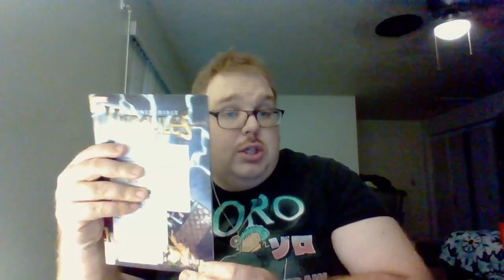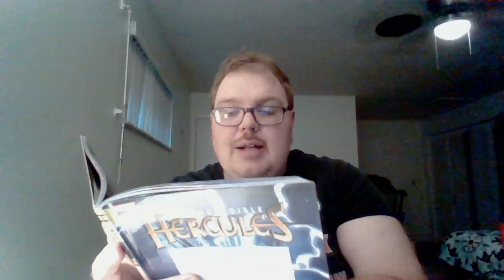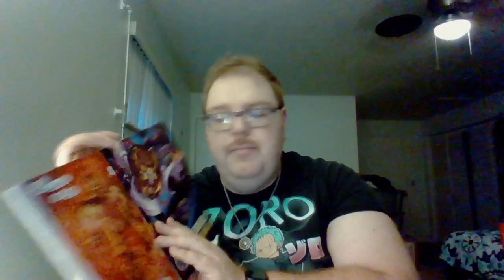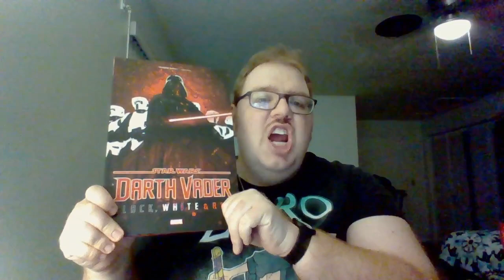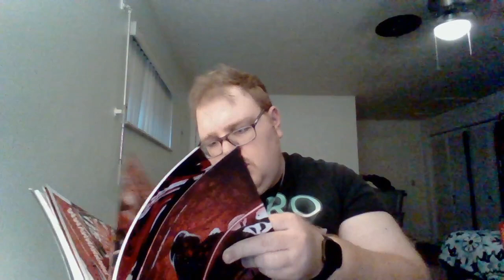Nick Lenz's Comic Corner Classics Non Classics Episode 2690 Doubleshot 2584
Incredible Hercules: new Prince of Power
 Darth Vader: Black White and Blood